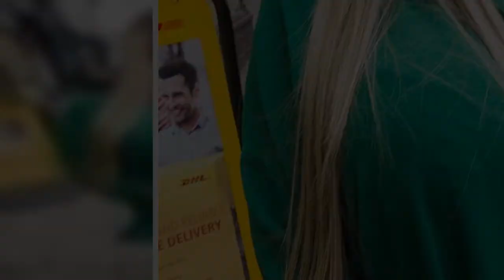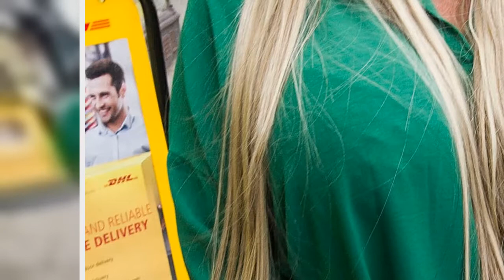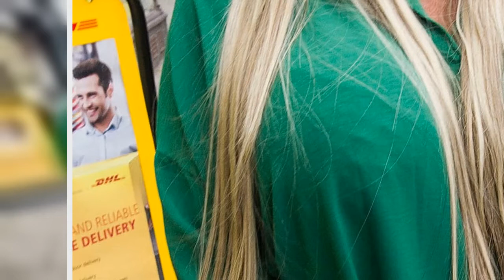THE SUN SAYS Boris Johnson must convince voters to support Tories by governing as he promised before